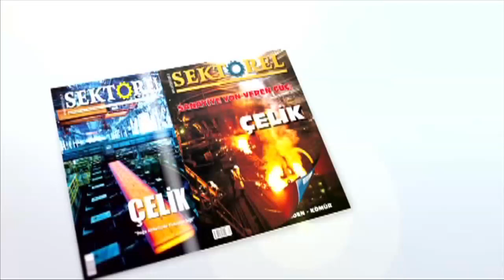Kuvvetli yağış Hatay’ı vurdu!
Hatay’ın birçok ilçesinde etkili olan sağanak yağış, gece saatlerinde yerini Antakya, Defne ve Samandağ’da sele bıraktı. Sel suları önüne gelen her şeyi sürükledi.